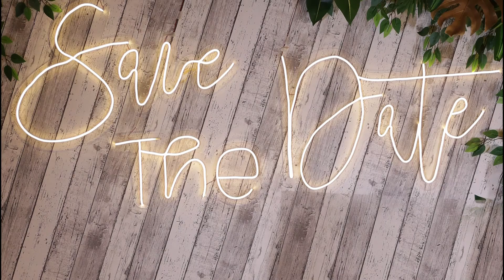SAVE THE DATE PRARTHANA WEDS PRASHANTH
PRARTHANA  WEDS  PRASHANTH  WEDDING  AND RECEPTION WILL BE GOING TO BE HELD ON 12TH AND 13TH OF NOVEMBER 2022